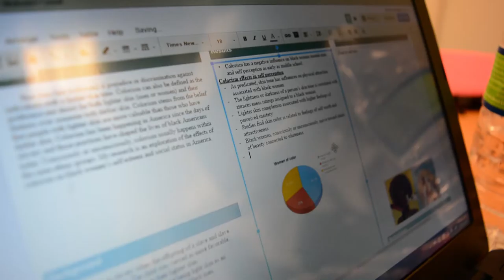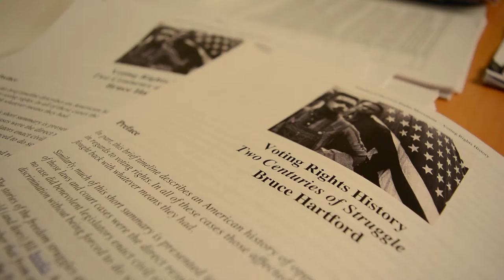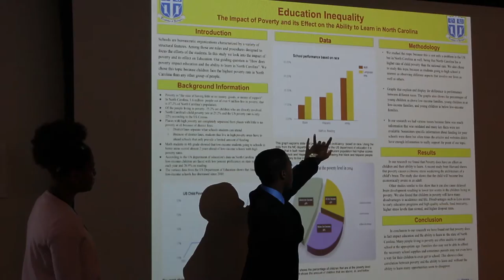2016 Young Scholars Summer Research Institute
The Young Scholars Summer Research Institute is sponsored by the Samuel DuBois Cook Center on Social Equity at Duke University in partnership with Durham Public Schools (DPS) in Durham, North Carolina. It is a three-week program that provides middle and high-school students enrolled in DPS with training to enhance their writing, research and presentation skills. In keeping with the Samuel DuBois Cook Center’s central mission as a community of scholars engaged in the study of the causes and consequences of inequality, participants are exposed to curriculum related to the economic, political, social, and cultural dimensions of inequality.  The program culminates in student production of individual research related to the varied causes and consequences of inequality and redesign of remedies for achieving equity and social justice.

Video produced by Mohamad Chamas and Rahima Rahi, with help from Bruce Orenstein.